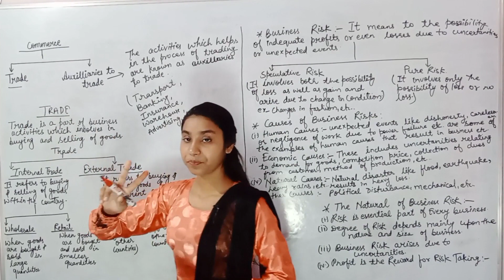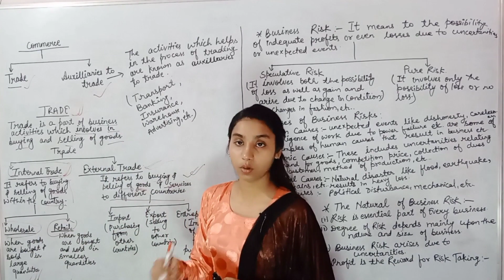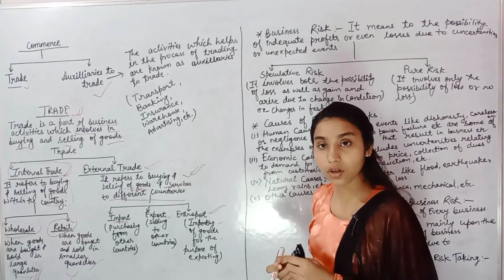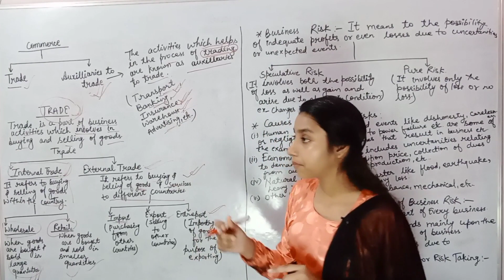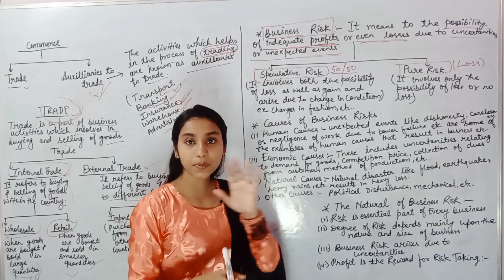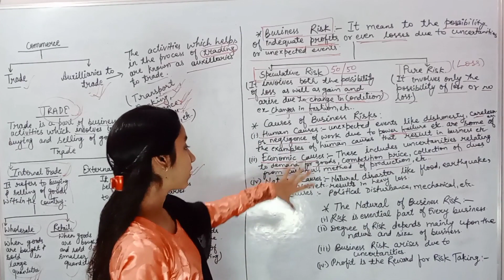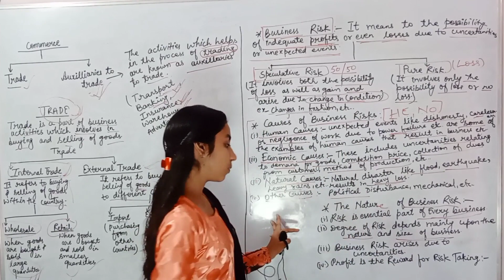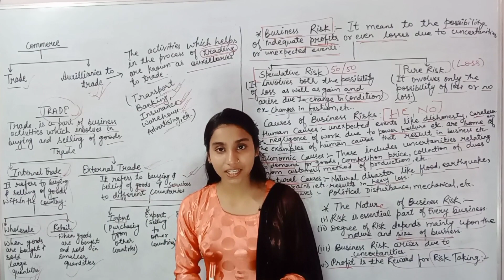Business, Trade and Commerce |Part-4 | Chapter-1 | Business studies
Business, Trade and Commerce | Chapter 1 | Business Studies | Class-11
In this video I have taught Chapter of BUSINESS STUDIES, Class-11 that is Nature and Purpose of business (BUSINESS, TRADE AND COMMERCE)
I have been discussing about the following topics in this video
(i) Commerce and  Risk